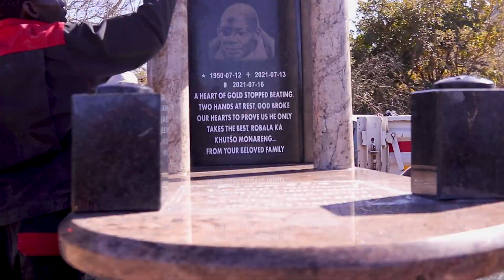Thabaletsi Tombstones Nkowankowa Tzaneen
Some good angles of the Nkowankowa Factory and Tzaneen Branch. Be sure to follow Thabaletsi on Social media and visit their